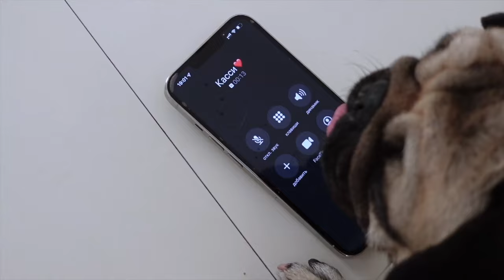КАССИ ИЗМЕНИЛА ДЖОНИ! ОСКАР В ШОКЕ 😱 Ч.2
Касси присла извиняться к Джони, но что-то пошло не по плану...